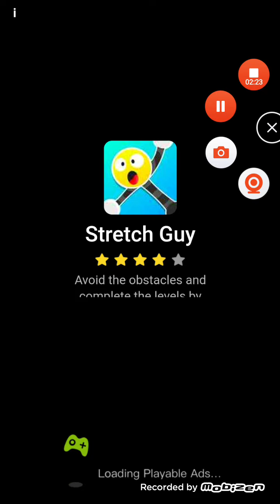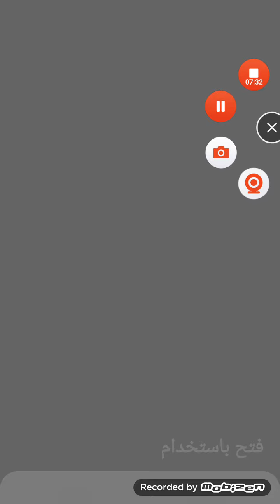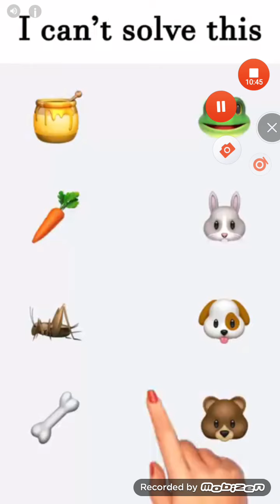pencil boy هروب من عدو وجمع ذهب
pencil boy يقوم بتشغيل مخه في حل لغز
للعثور على ذهب وانقاذ صديقته

مرحبا بكم في قناة عالم الألعاب نحن سعدئا بكم

اذا اعجبتكم صفحه اعملو اشتراك وتفعيل زر جرس ليصلكون كل جديد

Pencil Boy Baldi

Pencil Boy Pull the pin

Pencil Boy game

Placeholder Baldi